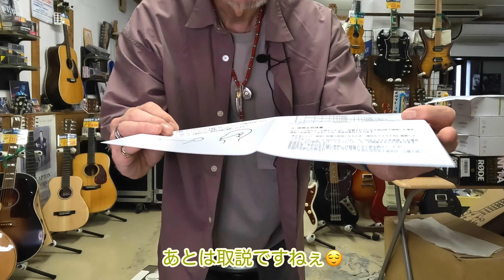新しいラベリアマイクを試してみよう！（後半、MR-S君で六甲山ドライブ動画になっちゃった？）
Youtube動画の音声で、ちょっと悩んでました・・・

楽器の音を録ったり、MR-S君でオープン・ドライブしてたりする時の収録で
音割れすることがちょくちょくあったので、
カメラの不調？マイクの不具合？セッティングの仕方？・・・などなど
思い悩むも、良い解決策が見つからず（涙）

機材系のYoutuberの方の動画をいろいろ参考にさせていただいて、
“ZOOM　F2-BT”と言う32ビットフロート録音のコンパクトなレコーダーが絶対音割れしない！
と言うのをゲットしたものの・・・

うまく録音できることもあれば、やっぱり音割れすることも・・・

そうこうしてる時に
“桜風涼（はるかぜすずし）のシネマ撮影研究所”

というチャンネルに出会い
この「桜風凉さん」は録音のプロの方で映画とかの収録などを手掛けておられます。
このチャンネルでは、録音機材とかテクニックなどをわかりやすく解説されていて
とても面白いです！

そこで、私の悩みをコメントで質問させていただいたら、
とても丁寧にお答えいただき
この“Classic Pro CEM1SE”をご紹介いただきました！

なので、早速
“Classic Pro CEM1SEをゲットして
とりあえず、我が相棒のMR-S君で試してみました。

後半で六甲山を走りに行って音の感じを検証してみました！
最後は楽しいドライブ動画みたいになっちゃったけど（笑）

“Classic Pro CEM1SE”はかなりいい感じで使えそうですねぇ！